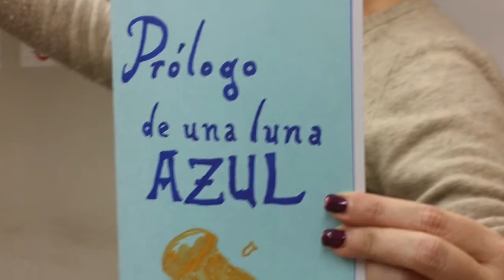Taller de escritura creativa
This video is about Taller de escritura creativa